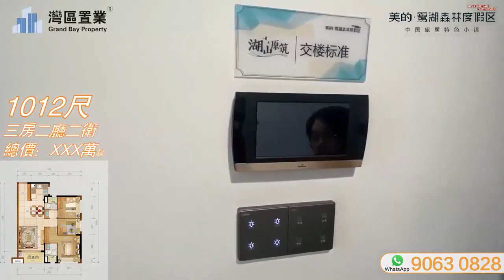佛山美的置業萬達廣場 |【灣區置業】| 品質大良、東部核心、珠江門戶 | 35㎡帶精裝公寓均價9100元/方起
00:00 開頭
00:23 品牌介紹
02:10 區位介紹
07:22 樣板房
20:27 總結

😎今日帶大家睇嘅係佛山美的置業萬達廣場項目
😆快快聯係我們，現時勁爆特價優惠：35㎡帶精裝公寓總價50萬左右。

美的置業萬達廣場

項目基本信息
項目名稱：美的置業萬達廣場
開發商：美的置業
區域位置
區位：灣區·順德新城·區府旁
實際位置：順德區大良新城105國道與南霞路交匯處（史努比公園對面）
均價：預估總價50萬以上
占地面積：5.86萬㎡
總建築面積：38萬㎡
首推產品：3#平層公寓
戶型面積：35㎡
裝修標準：精裝
停車位：公寓1805個，商場932個，合計2737個
綠地率：20.0%
容積率：4.5
3#層數：32
推售戶數：待定
使用年限：40年
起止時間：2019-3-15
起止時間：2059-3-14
萬達開業時間：2021年年底
使用率：71%
層高：3m
按揭銀行：中行、農行
貸款：商業貸款首付50%，普惠5.39%LPR+0.74，非普惠（無營業執照）6.125%LPR+1.475
物業公司：廣東美的物業管理有限公司
物業費：公寓（不含公攤水電）：第1-4年：4.3元/㎡/月；第5-6年：5.5元/㎡/月；第7年之後：6元/㎡/月；底商（不含公攤水電）：第1-3年：8元/㎡/月；第4年之後：10元/㎡/月；車位：80元/㎡/月；(不含公攤水電）。
交樓時間：3棟為2022年10月30日

項目賣點提煉
四大核心：
1.品牌：美的置業及萬達廣場，實力本土品牌+全國商業運營大牌，品牌基礎良好；
2.規劃：大良新城西拓首站，舊改“橋頭堡”，享受城市便利以及新版塊的價值拉升紅利；
3.形象：38萬㎡+200m高度，地標形象毋庸置疑，目前大良商業第一高度，享受名片效應；
4.商業：配套順德唯一萬達廣場，萬達所在城市中心所在，萬達mall上蓋資產價值保障；
六大支持：
5.區位：佛山市副中心，大良新城發展迅猛，“強中心”戰略深入人心；
6.配套：專案自帶萬達mall，步行可達大良新城目前各大商業體、順德區府等市政配套，城市配套紅利無需等待；
7.交通：105國道旁，1公交雙軌3地鐵4橋，立體出行；
8.環境：史努比公園旁，德勝河畔，順峰山側，華僑城歡樂海岸及金鳳凰，連成大良旅遊帶，1600萬+旅遊人流帶動租賃需求；
9.產品：35㎡百變小戶，城市芯的上車盤，商住租全能資產；

簡介
立足“品質大良、東部核心、珠江門戶”，美的置業萬達廣場約38萬㎡地標綜合體，鼎立順德商業中芯。項目位於城市“黃金走廊”105國道旁，比鄰史努比繽紛世界、順德大良新城區府，由深耕順德16載的上市房企30強——美的置業聯手商業巨頭萬達商管，雙雄實力巨築。
2019年德勝河北岸升級改造工程全面啟動，美的置業萬達廣場是政企重點推動城市改造商業專案，將以“城市煥新原點”姿態，起航順德商業未來。美的置業萬達廣場約38萬㎡商業巨艦，以“美物萬千集”的理念，打造200米城市封面天際座標，兩棟百米百變小戶，約8.6萬㎡萬達旗艦MALL，定位“世界籍都會座標”擎啟廣佛商業芯世界。
萬達廣場 預計2021年年末開業